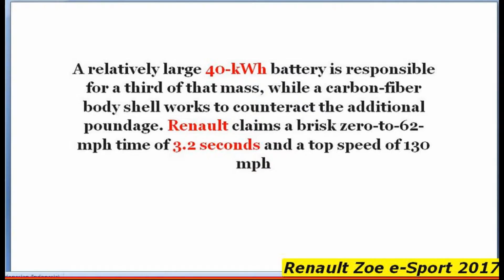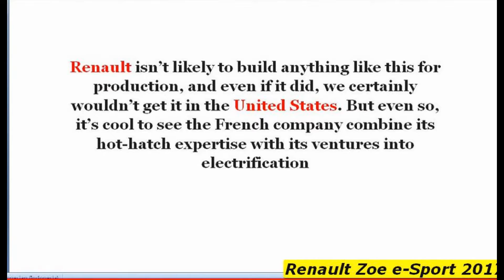Renault Zoe e-Sport 2017 Review And concept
Renault Zoe e-Sport | Fully Charged
fullychargedshow
A first for Fully Charged, exclusive access to Renault's attention grabbing Zoe e-Sport, a four wheel drive hot hatch track car, sadly .
Renault Zoe e-Sport Concept (2017) - E-Renault als Porsche-Killer
AUTO BILD
Renault macht den Zoe zum Renner: Mittels zweier E-Motoren leistet die Rennstudie satte 462 PS, 12 mehr als ein 911 GTS.
Renault ZOE e-Sport Concept [SALON GENEVE 2017] : 460 ch qui électrisent la piste
automotomagazine
Surprise de dernière minute au Salon de Genève, la Renault ZOE e-Sport Concept affiche fièrement ses 460 ch. Tesla pourrait ..
460bhp Formula E-Engined Hot Hatch! Renault ZOE e-Sport Unveiled
FIA Formula E Championship
Renault footage ©Renault / ©PRODIGIOUS Meet Renault's new electric hot hatch concept car, the Zoe e-Sport. With 460bhp ...
This Renault Zoe is a 460hp Electric HYPER HATCH!
Shmee150
A 460hp electric Renault ZOE? Yes, it exists in the form of the ZOE e-Sport Concept! Renault Sport may have lost their marbles
Renault ZOE e-Sport Concept tackles the hill!
Goodwood Road & Racing ept is super quiet as it climbs the hill FOS Follow our live stream: .
Renault ZOE e-Sport Concept
Enter the world of fun and performance with ZOEeSportConcept. A careful blend of boldness and modernity. // Entrez dans le .
This 460hp Renault Zoe Is My Kind Of Badass EV
Car Throttle
With electric vehicles becoming ever more extreme, Alex travels to France to drive the bonkers Renault Zoe e-Sport Concept.
Renault ZOE e-Sport Concept Unveiling
DPCcars
The ZOE e-sport's lightweight body is made of carbon fiber, as the total weight doesn't surpass 1400 kg (3086 lbs), which include
ALPINE A110, RENAULT ZOE eSPORT, PEUGEOT INSTINCT - Premières Mondiales - Genève 2017
WorldSupercars
Découvrez les nouvelles Alpine A110, Renault Zoe eSport Concept et Peugeot Instinct Concept!
VIDEO Renault Zoe e Sport Concept - L'argus
L'argus
L'argus a eu la chance de découvrir le concept Renault Zoe e Sport en avant-première. Visite guidée en vidéo de cette petite
Renault ZOE e-Sport [Concept]: mini cohete ELÉCTRICO
Saul Lopez
1000 EUR de descuento en la compra de un Model X o un Model S pinchando aquí:
Salon de Genève 2017 : Renault Zoe e-Sport
Motorlegend
À Genève, il y a deux types de Zoe : la voiture électrique de bon père de famille, avec 400 km d'autonomie... et la Zoe e-Sport, ..
Renault's mad Zoe e-Sport concept driven
CARmagazineTV
A Zoe with two Formula E motors and 456bhp? What's not to like? Other than the fact you can't buy one. CAR magazine's .
Renault Zoe e-sport... a 460hp EV that will dominate
PistonHeads
A car that can hit 62mph in 3.2 seconds is surely a handful. The Renault Zoe e-sport Concept uses Formula E technology to show ...
Renault Zoe eSport Concept, Live da Ginevra 2017
tutti i dettagli est Drive, Test Ride, recensioni auto e moto, prove su strada, anteprime e .
Renault ZOE e-Sport Concept Reveal
Renault UK
Enter a world of fun and performance with the ZOE e-Sport Concept. A careful blend of the bold and the modern with a full electric
Renault Zoe E-Sport Concept presentation
MOTOR1
The two-seater ZOE e-sport concept echoes the styling of the latest Renault single-seater race cars, and its colour scheme reflects ...
Renault ZOE e-Sport
Prueba del Renault Zoe e-Sport Concept
Autofácil
Probamos en exclusiva el Renault Zoe e-Sport Concept, prototipo eléctrico de carreras, más información: ...

Renault Zoe e-Sport 2017 Review And concept Video ini dibuat menggunakan Pembuat Slideshow YouTube Zoe e-Sport 2017 Review And concept